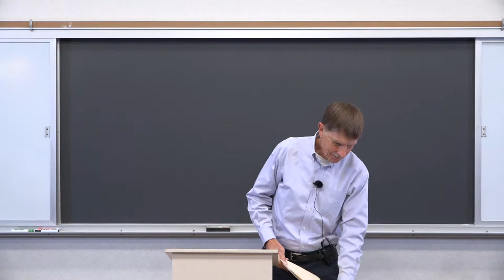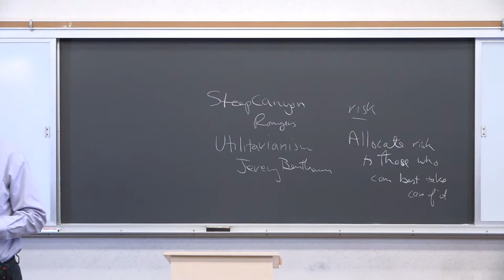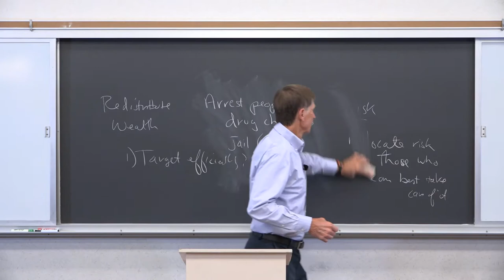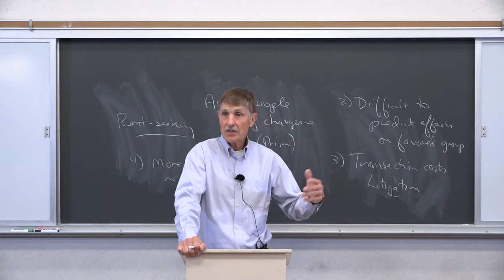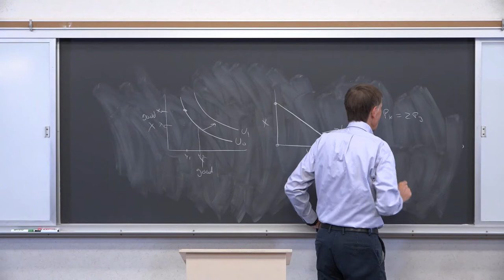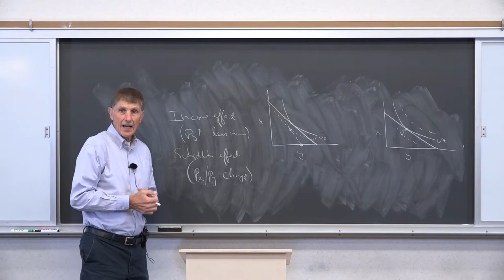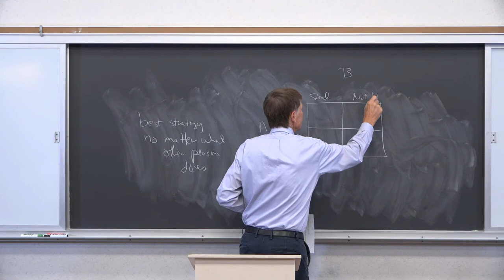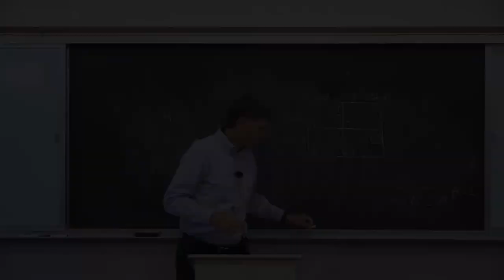08312020 Econ 472 Law and Economics